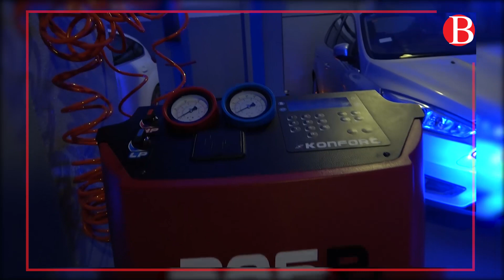Ouverture officielle du Grand Garage, la nouvelle agence Alpha Ford à Mnihla